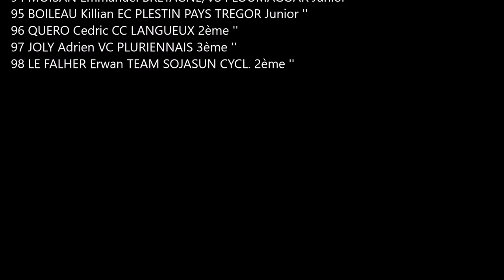Plaintel - Plaintel 2020 - Dimanche 1er Mars ( 1ères, 2èmes, 3èmes catégories et Juniors )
📸 Steven Martin
1er JAMOT Julien VC ROUEN 76 1ère
2ème GAULTIER Matthieu TEAM PAYS DE DINAN 1ère
3ème  D`HERVEZ Thibault COTES D'ARMOR MARIE MORIN 1ère ''
4 GUERNALEC Victor COTES D'ARMOR MARIE MORIN 1ère ''
5 LE BERRE Mathis UC BRIOCHINE 2ème ''
6 BOIVIN Maël TEAM PAYS DE DINAN 1ère ''
7 MASSE Valentin EC PAYS DE PAIMPOL Junior ''
8 CHOPIN David UCK DE VANNES 1ère ''
9 GUERN Ilan BRETAGNE / TEAM SPORTBREIZH HARMONIE MUTUELLE AC LEONARDE Junior ''
10 RAULT Yann VC QUINTINAIS 3ème ''
11 POISSON Julien UC BRIOCHINE 2ème ''
12 NAGAYAMA Takahiro VC AVRANCHES 1ère ''
13 DEQUIPPE Ronan MOYON PERCY VELO CLUB 1ère ''
14 LE MARREC Frederic TEAM COTE DE GRANIT ROSE 1ère ''
15 QUINIO Adrien UC BRIOCHINE 1ère ''

Classement par équipes : UC Briochine